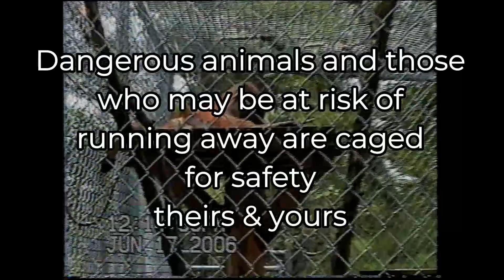Wilderness Walk Zoo in Hayward Wisconsin Fun Vacation Destination for the Whole Family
Wandering around Wilderness Walk zoo in Hayward Wisconsin. Picture walking through a zoo where deer roam freely to pet and feed... That is Wilderness Walk. See the excitement when your child feeds a goat up high on a tower with a bucket on a rope or finds some "gold" they can "buy" things with in the general store. This, too is Wilderness Walk in northern Wisconsin's vacation center.